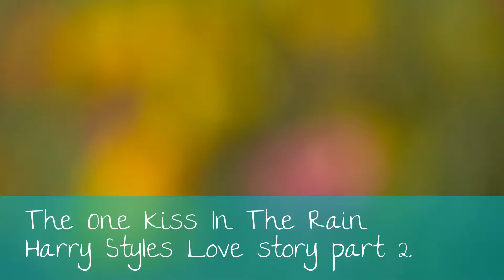~The One Kiss In The Rain